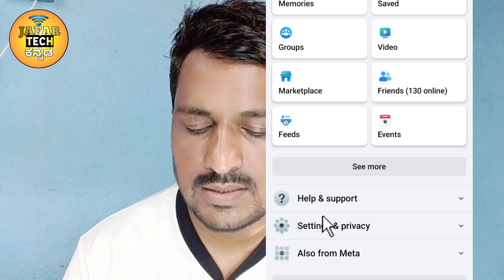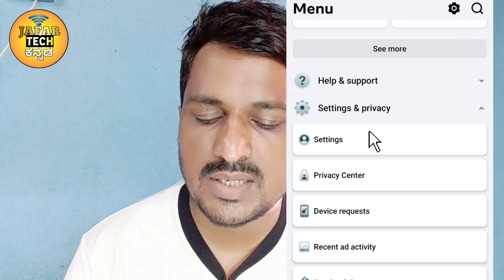How To Hide Followers List In Facebook Profile In Kannada.